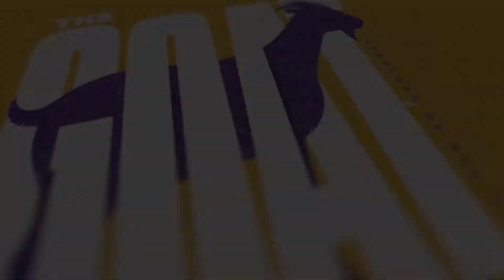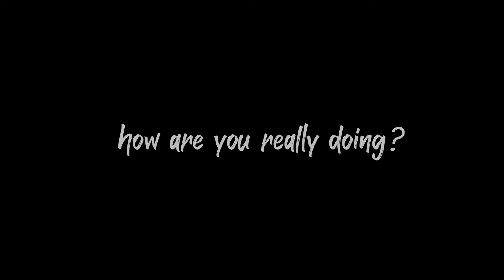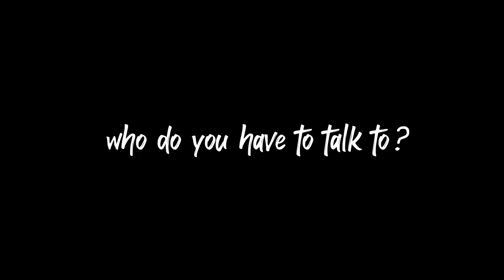The G.O.A.T. - Week 3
So if God knows everything about us, why do we try to be someone we’re not? Tune in to see what it looks like to be truly known and to see how we can freely live into the love and grace God offers us.
Scripture Text: Luke 6:6-11

Are you feeling lonely or feeling the weight of depression? Invite the Lord in to speak hope and truth to you through these songs.
Spend some time in prayer or write down your thoughts.

Challenges:
Do you have a Bible verse, a passage, or a section of Scripture that you relate to? Find one that speaks to you about your identity and comment it below - and then share it with your small group leader!

Be on the lookout for an invitation to your virtual small group. If you haven’t been contacted, please reach out to your Center’s staff. You don’t want to miss it!